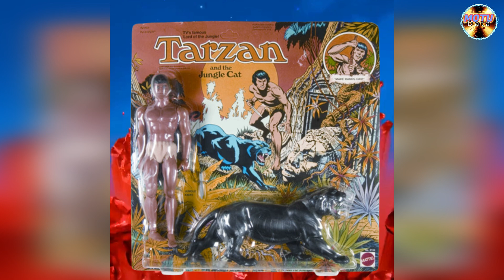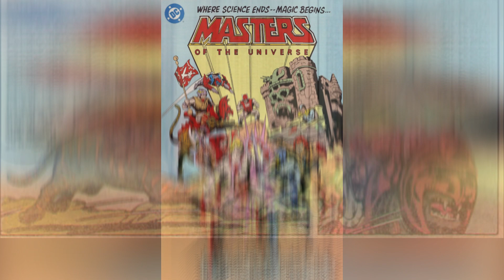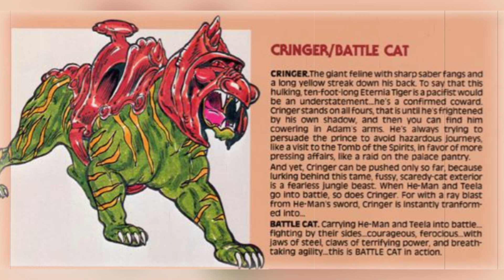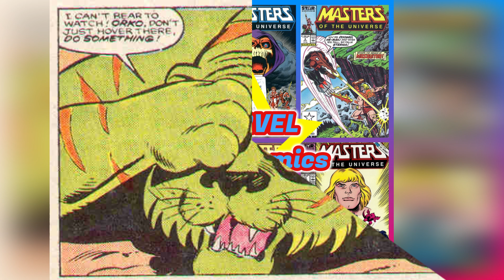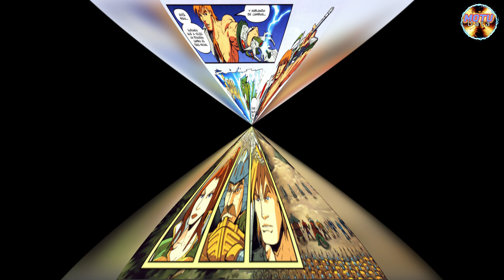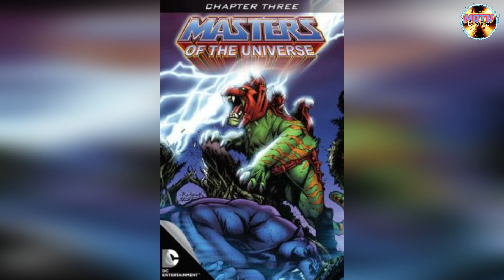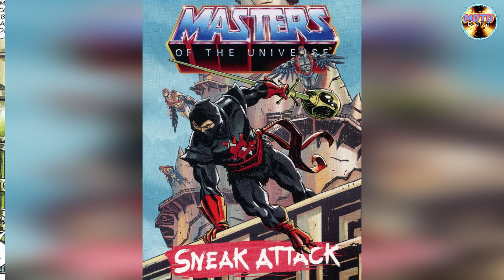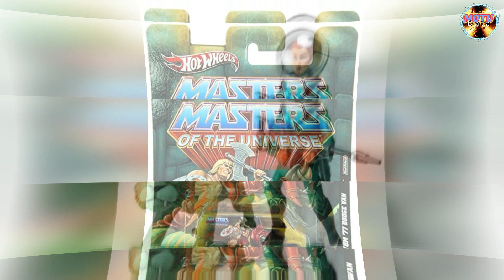BATTLE CAT y CRINGER, el compañero y amigo de He-Man.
Grupo: Guerreros Heroicos
Tabla de contenido
0:00 Intro
1:01 Autores
1:37 Arte conceptual
2:00 Prototipos
2:28 Línea original
4:14 Mini comics originales wave 1
5:34 Crossovers con Superman
7:29 Comercial animada de Filmation
7:53 Serie limitada de DC Comics
9:37 Guía de estilos y licencias de Amos del Universo
10:16 Biblia de Filmation
11:25 Serie animada He-Man y los Amos del Universo de Filmation Temporada 1
15:22 Mini comics originales wave 2
17:15 Mini comics originales wave 3
21:17 Serie animada He-Man y los Amos del Universo de Filmation Temporada 2
27:32 Mini comics originales wave 4
28:32 Película animada He-Man y She-Ra El Secreto de la Espada de Filmation
32:56 Comics Amos del Universo de London Edition
38:12 Comics Amos del Universo de Star Comics
40:57 Línea 200X primera parte
41:42 Biblia de 200X de Mike Young Productions
42:44 Serie animada He-Man y los Amos del Universo de Mike Young Productions Temporada 1 primera parte
46:20 Línea 200X segunda parte
47:07 Serie animada He-Man y los Amos del Universo de Mike Young Productions Temporada 1 segunda parte
50:49 Línea 200X tercera parte
51:36 Serie animada He-Man y los Amos del Universo de Mike Young Productions Temporada 2
55:36 Comic del doble pack He-Man y Skeletor 200X
56:20 Comics Amos del Universo 200X de MV Creations e Image Comics
59:26 Línea Classics
1:00:01 Mini comics Classics
1:01:19 Comic Amos del Universo One Shot
1:03:14 Comics He-Man y los Amos del Universo de DC Comics primera parte
1:06:18 Comics Universo DC Vs. Amos del Universo de DC Comics
1:07:24 Comics He-Man y los Amos del Universo de DC Comics segunda parte
1:10:09 Comics He-Man y la Guerra de la Eternidad de DC Comics
1:11:35 Comics He-Man/Thundercats de DC Comics
1:16:04 Comics Injustice VS. MOTU de DC Comics
1:17:07 Comics Amos del Multiverso de DC Comics
1:17:40 Línea Origins
1:19:38 Mini comics Origins
1:21:24 Comics Amos del Universo Revelación de Dark Horse Comics
1:21:52 Serie animada Amos del Universo Revelación de Netflix
1:28:10 Línea Masterverse
1:29:12 Serie de animación CGI He-Man y los Amos del Universo de Netflix
1:50:09 Línea Mondo
1:50:55 Comics Amos del Universo Masterverse de Dark Horse Comics
1:54:53 Popularidad del personaje